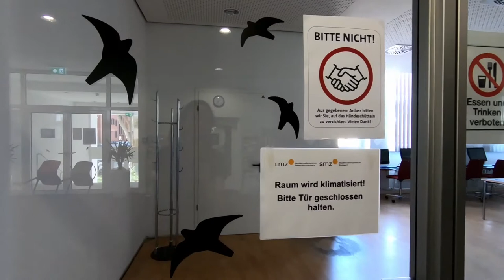Sticky sagt Hallo!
kontaktieren.

Dein Team der ComputerSpielSchule Stuttgart